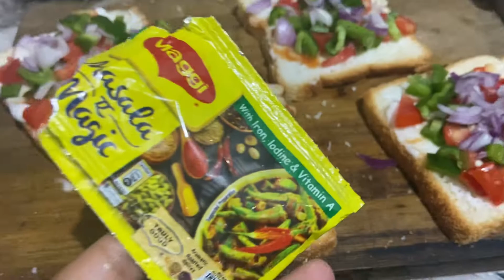grocery shopping for home | sandwiche racipe | French fries racipe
grocery shopping for home | sandwiche racipe |
French fries racipe |

Ussalamualekum

Hope you are well & safe.

today in this video i m sharing you daily vlog so , enjoy this video as  i am sharing some more  videos ,  hope you like it